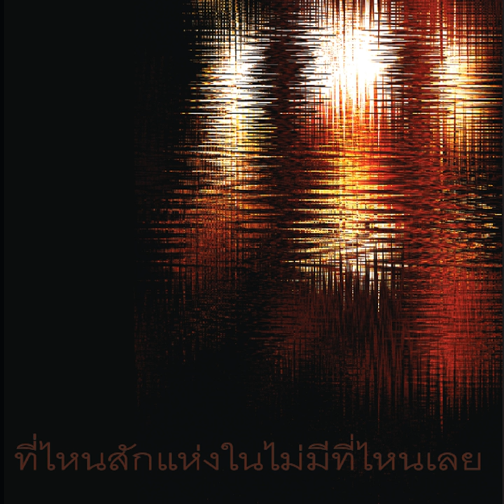Pelican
Pelican · Steve Gollnick

Somewhere in the Nowhere